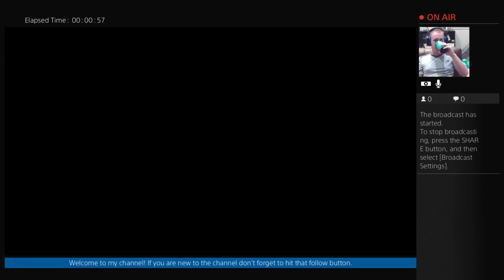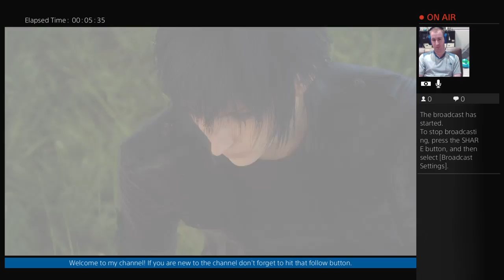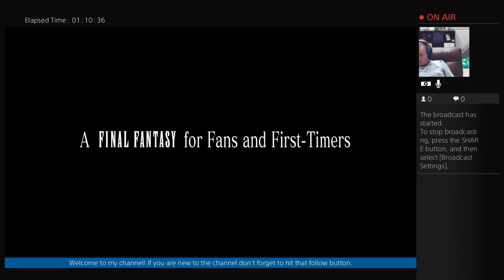Dad Life Gaming - Final Fantasy 15